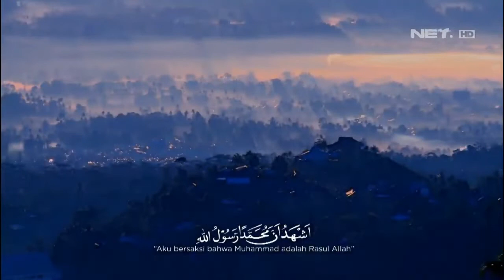Azan Subuh NET. (2020)